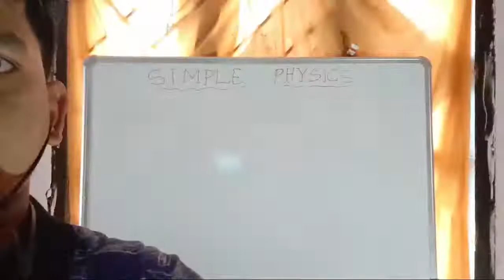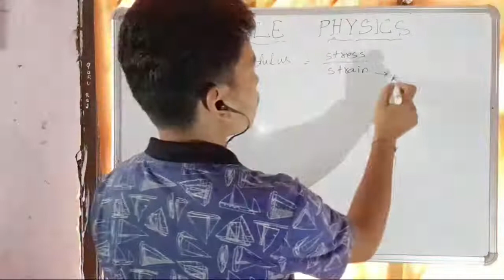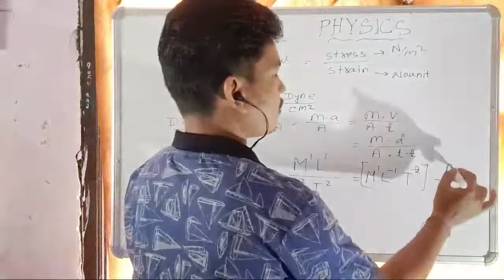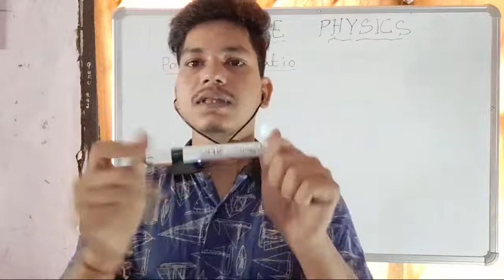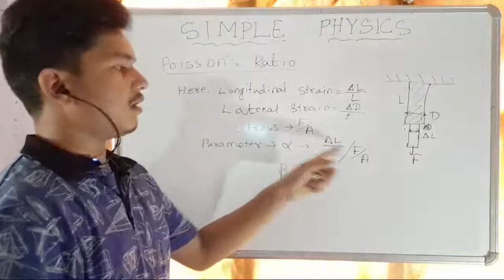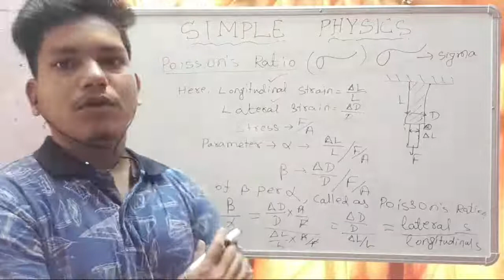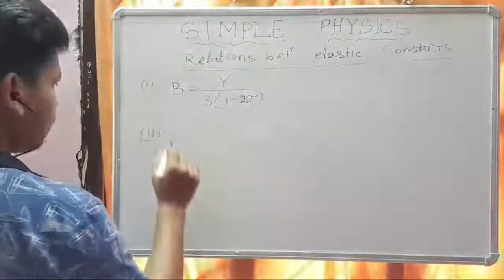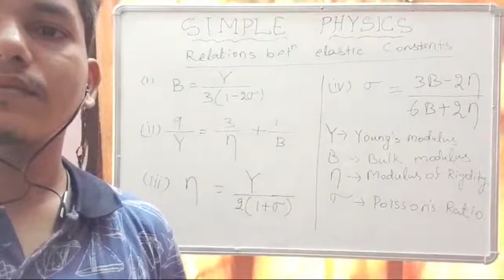CLASS- XI -Poisson's Ratio